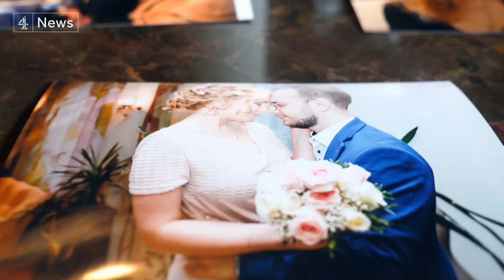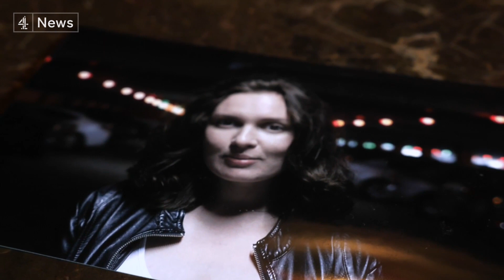‘Europe’s last dictatorship’ - police raid journalists’ homes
In the last 24 hours alone, police raided the homes of 20 journalists and today the trial continued of two female journalists, appearing in court in a cage.

In the latest of our series of reports from inside Belarus, dubbed the last dictatorship in Europe, our team spoke to the husband of one of the journalists on trial.